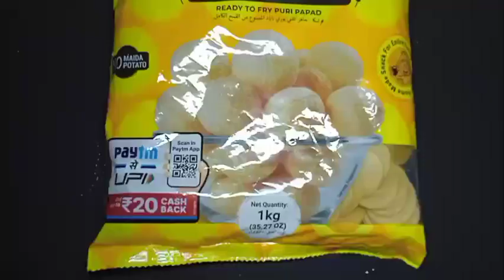എനി വീട്ടിൽ തന്നെ പാനി പൂരി ഉണ്ടാക്കാം കുഞ്ഞി മക്കൾ പേലും ചോദിച്ച് വാങ്ങും| pani puri|Street food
pani puri recipe in malayalam
Easy pani puri recipe
Street food recipe malayalm
Indian street food recipe
Snack recipe malayalm
Food recipes
Easy recipes